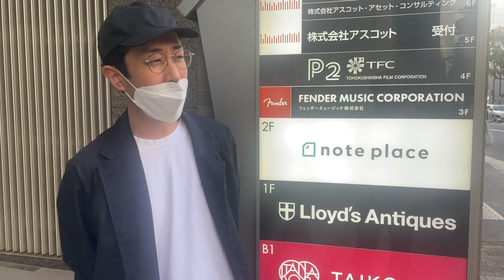【速報】note創作大賞を受賞しました。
note創作大賞